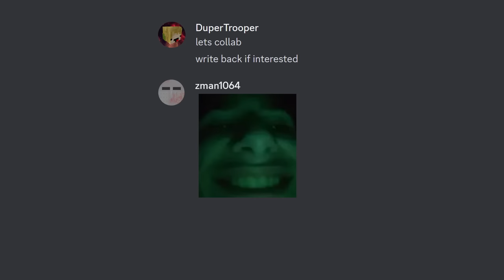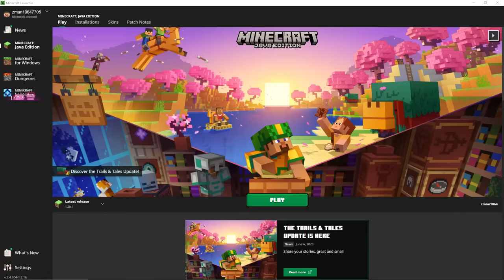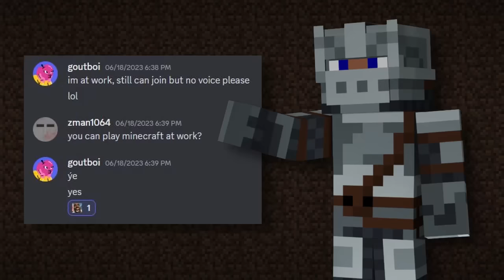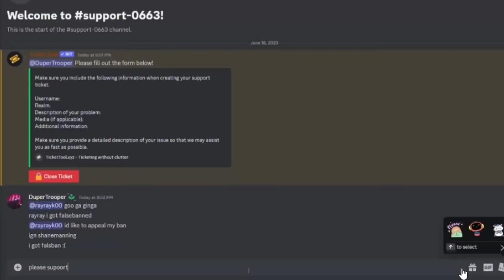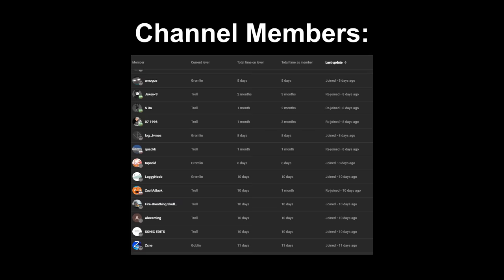Destroying a Pay-to-win Minecraft Servers Economy with 5 TRILLION Dollar Dupe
In this video, I was invited by The Duper Trooper and TheMisterEpic to help them destroy this Pay-to-win Minecraft Server called MineVille. We Duped 5 Trillion Dollars and completely obliterated the server's economy.

00:00​​​​ - Introduction
01:07 - Set up
03:19​​​​ - Context Time - Minecraft at Work
03:44 - Minecraft Consultant?
04:20 - Context Time - How 2 Dupe
06:02 - Duping 5 Trillion
12:38 - Distribution
16:19 - Outro (Shout out Members)